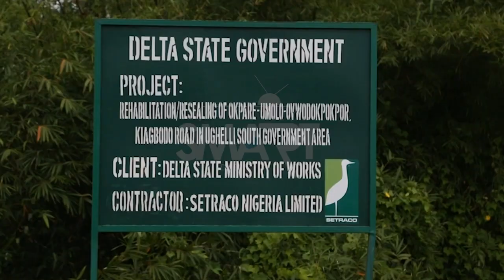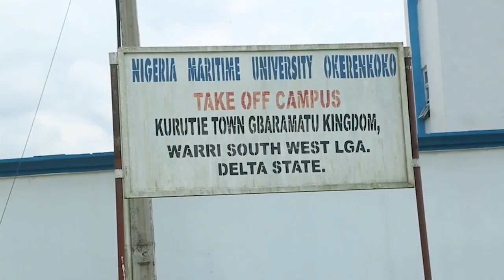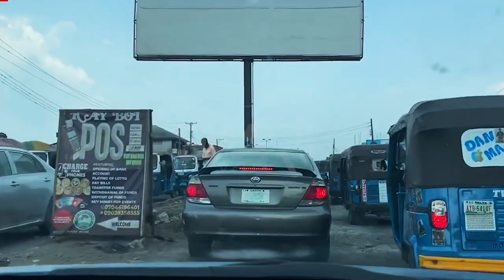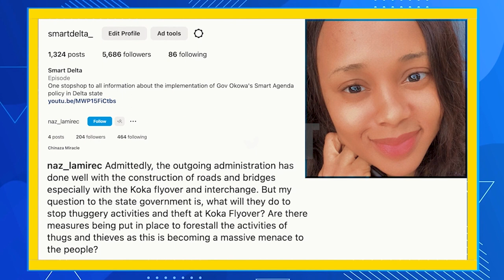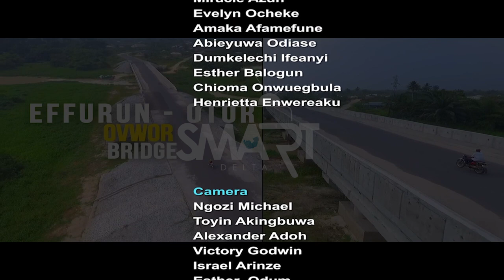SMART DELTA DOCUMENTARY : EPISODE 270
Gov. Okowa's Legacies On Roads Infrastructure In Delta State